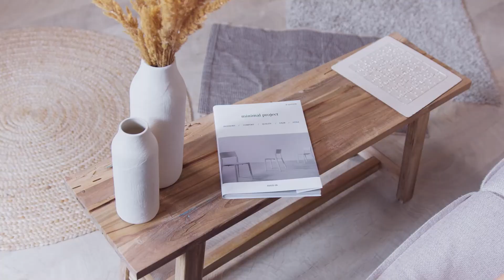Radix Investimentos 2021: Uma semente tem o poder de mudar o mundo!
Somos uma Greentech que combina florestas plantadas, tecnologia e Economia 4.0! Desta mistura de ingredientes, geramos títulos de investimentos verdes que promovem o desenvolvimento socioambiental na Amazônia enquanto trazem retorno financeiro para os investidores.

Chegamos em 2021 como a empresa que mais realiza ofertas de crowdfunding no Brasil. Já somamos mais de 800 investidores na missão de produzir madeira nobre em plantios de reflorestamento. Juntos, geramos uma alternativa sustentável ao desmatamento ilegal que vem devastando as florestas nativas brasileiras.

Agora você já pode ser sócio dessa empreitada por meio do Equity Crowdfunding! A melhor hora de plantar um futuro melhor é agora!

Saudações florestais!

Quer ser um investidor florestal e contribuir para um futuro mais verde? Então acesse agora nossa Oferta Pública.